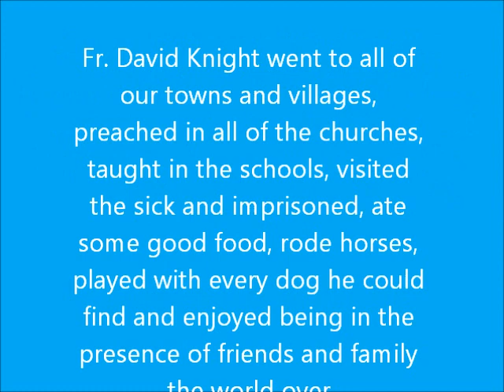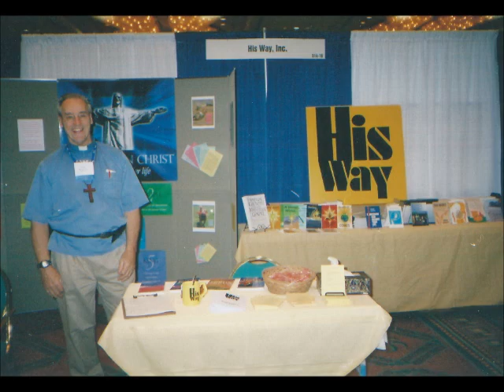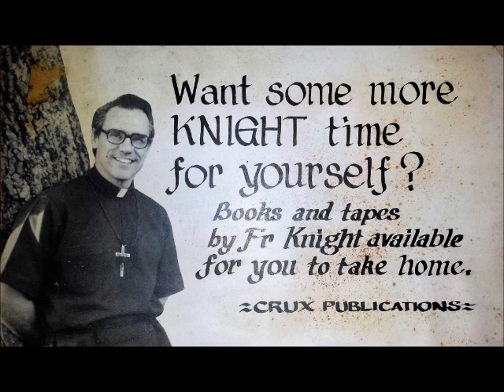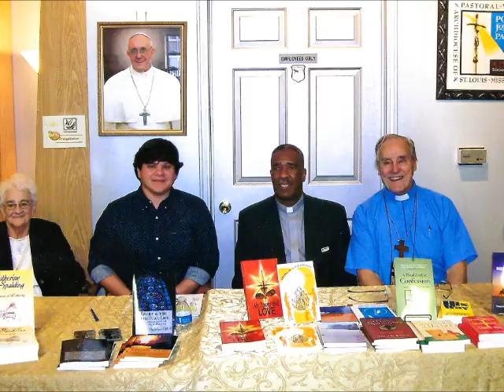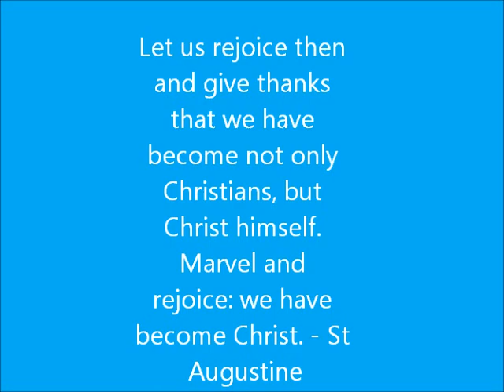In Memory of Fr. David M. Knight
In Memory of Fr. David M. Knight, this slide show was created by Marsha R and shown at March 18 2023 Mass at Holy Spirit Church in Memphis TN